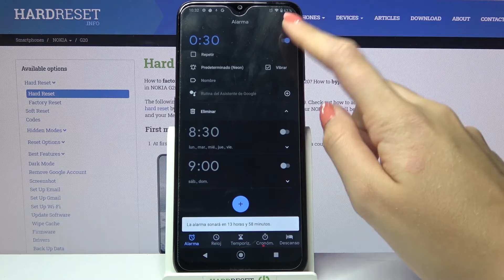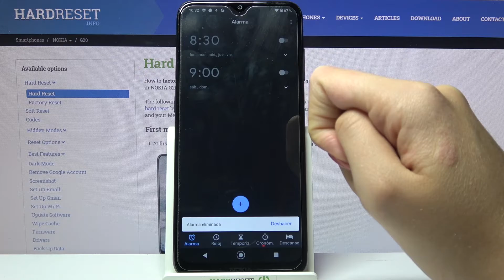Poner el despertador en NOKIA G20 - poner la alarma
Hoy te mostramos cómo configurar una alarma en NOKIA G20. Sigue nuestras instrucciones y descubre cómo poner el despertador en tu celular NOKIA.

¿Cómo configurar alarma en NOKIA G20? ¿Cómo poner alarma despertador en NOKIA G20? ¿Cómo posponer la alarma en NOKIA G20? ¿Cómo programar el despertador en NOKIA G20? ¿Cómo cambiar el sonido de alarma de NOKIA G20? ¿Cómo cambiar el tono de alarma en NOKIA G20? ¿Cómo poner varias alarmas en NOKIA G20?